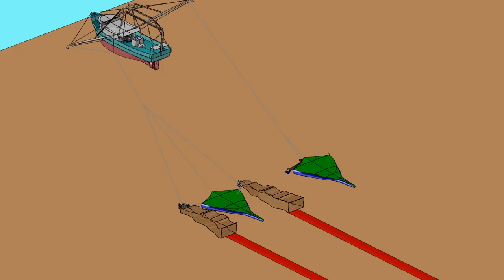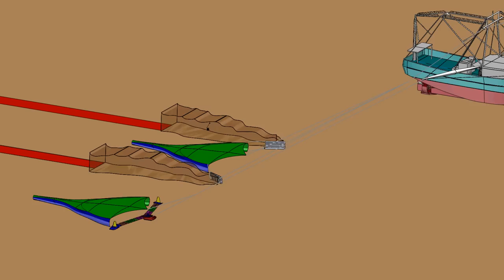Shrimp Boat pulling trawl doors and Wing Trawling System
Boat is pulling a 65' trawl with otter doors but covering the same bottom as the Wing Trawling System with a 50' trawl.  The otter door is 70% efficient at best the Wing Trawling System is 100% all the time.  The otter door creates mud plumes and scars the sea floor, not the Wing Trawling System.  The herding of fish out ahead of the trawl is removed with the wing.  The vessel can tow the Wing with half fuel and move the trawl 20% faster.